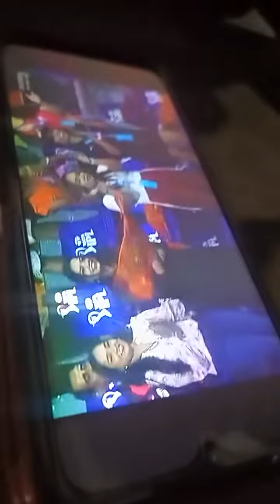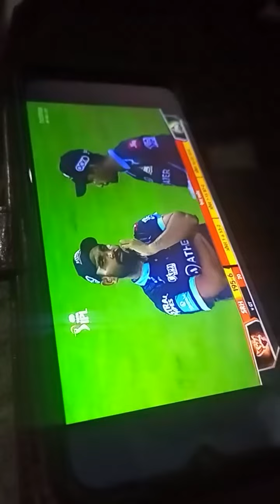hotstar match dekhte hue thoda masti bhi